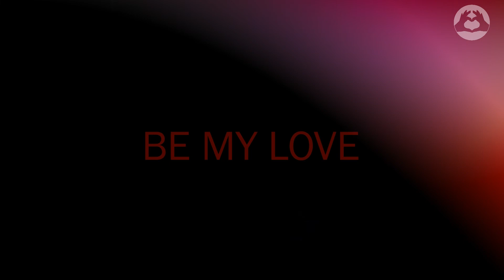(G)I-DLE X KAYA - `Be My Love` Oh My God реакция K-POP музыкальный КЛИП [MASHUP]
Inst: saran_saranhe
(G)I-DLE - Oh My God X KAYA - Be My Love
Отправляйте свою реакцию на клип. Если Вам нравится моя деятельность соединять RUSpop и K-POP, то Вам точно сюда. BTS Blackpink Twice TXT (G)I-dle Red Velvet F(x) ITZY IVE Girls Generalion Stray Kids TAEMIN V AOA ждут тебя тут новые экспериментальные видео-дуэты. Прошу поддержать и помогать в развитии канала Saran Saranhe, а именно предлагать мне свои видео и песни, на которые вы хотели бы посмотреть в слиянии. LOVE